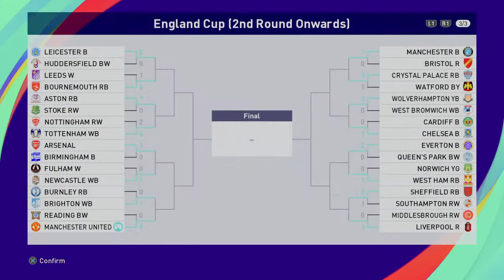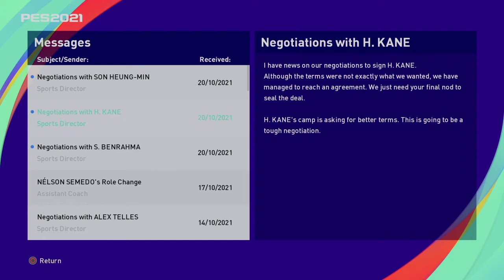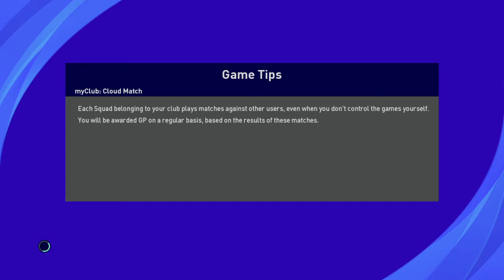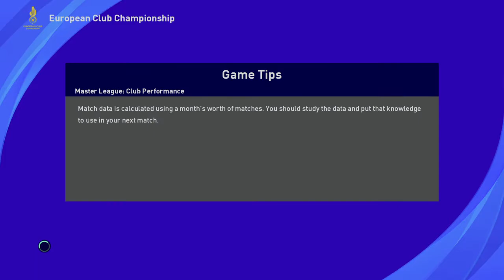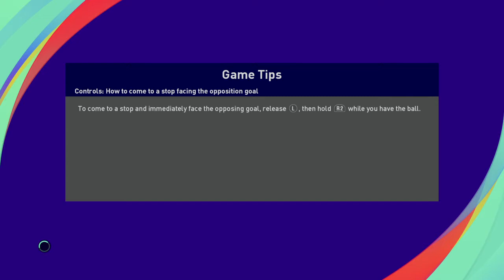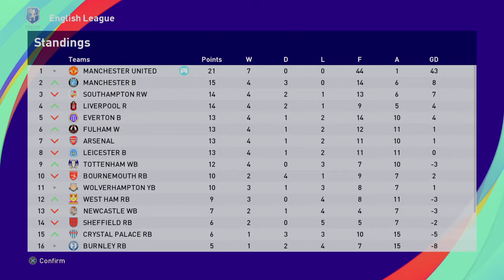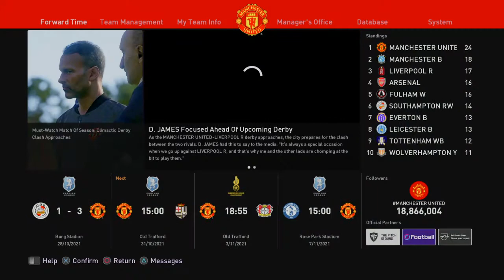eFootball PES 2021 SEASON UPDATE Episode 20 Manchester United Football Club Career Mode